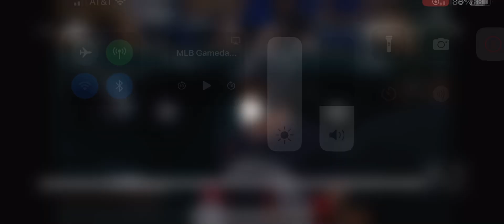Ryan Jeffers Solo Home Run (18th Home Run Of 2024)